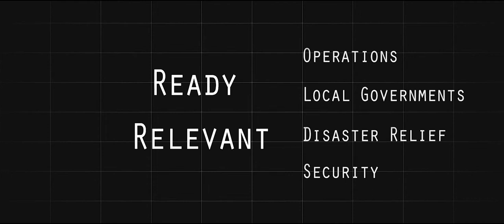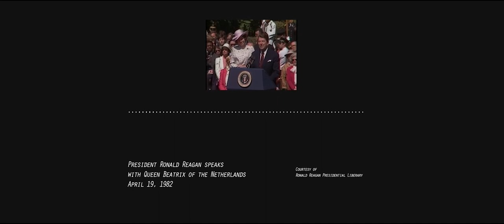Dutch Marines with 32nd Raiding Squadron, Caribbean Urban Warrior Mini Documentary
Caribbean Urban Warrior Mini Documentary
CAMP LEJEUNE, NC, UNITED STATES
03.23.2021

Dutch Marines with 32nd Raiding Squadron, and U.S. Marine with 2d Reconnaissance Battalion, 2d Marine Division, conduct force-on-force training in urban terrain during exercise Caribbean Urban Warrior on Camp Lejeune, N.C., March 8-23, 2021. The exercise was designed to prepare for operating in urban terrain while increasing global interoperability between the units. (U.S. Marine Corps video by Cpl. Corey A. Mathews)

Film Credits: Video by Cpl. Corey Mathews
26th Marine Expeditionary Unit

26 MEU
2nd Marine Division
Royal Netherlands Marine Corps
Dutch Marines
2d Reconnaissance Battalion
32nd Raiding Squadron